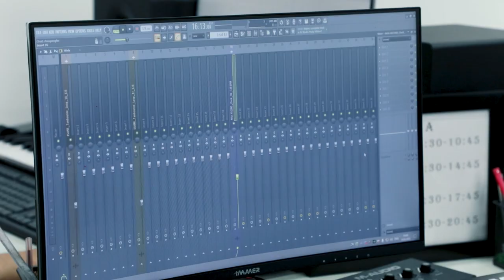🎧 Musiqa — hayot tarzi kabi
✨ Chunki bu san'at turi insonning barcha diqqatini o'ziga qarata oladi. Shu kabi o'quvchimiz Jalolbek Karimberganov o'z bo'sh vaqtlarini musiqa yaratishga sarflaydi.

🎶 «Musiqa yaratish va sound dizayn» kursi unga o'z salohiyatlarini yuzaga chiqarishga yordam berib keladi. Olingan bilimlar esa uning ijod namunalarining asosidir.